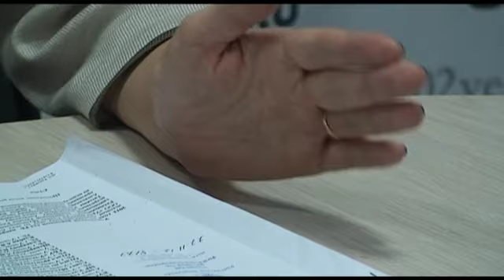Новости Уфы: кому мешают дома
Купить недвижимость по низкой стоимости мечтает каждый человек, особенно если он живет в Башкирии. Невероятно, но четырем семьям в Учалах удалось купить квартиры в таунхаусе по низким для нашего региона ценам. Радость? Безусловно! Однако после того, как дом был построен, администрация города заявила о незаконности строительства и подала в суд.